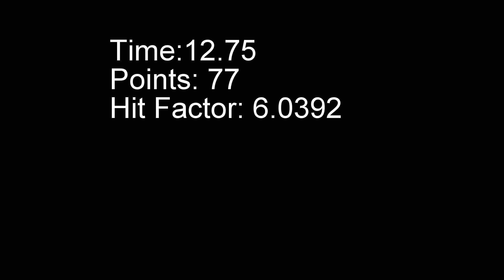Stage 10 Shipwreck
2015 Area 5